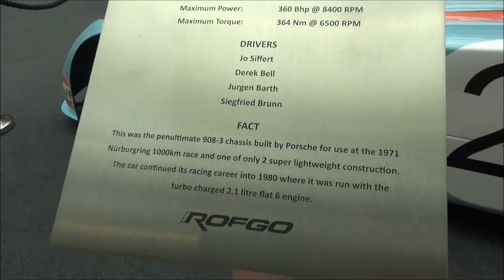Porsche 908-3 - Gulf Collection - Retro Classics 2020 - Stuttgart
The Porsche 908-3 - Gulf Collection - at the Retro Classics 2020 in Stuttgart (Germany).

- 360 HP
- 364 Nm max. torque
-  km/h topspeed

The Grand Tour: Season 3 on Amazon Prime. Test Amazon Prime for Free.